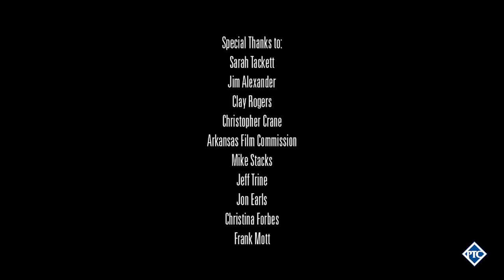Actor, Producer and Playwright, Graham Gordy speaks at Pulaski Technical College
On March 10, 2016, Pulaski Technical College's Big Rock on the Map Series hosted "An Evening with Graham Gordy", who is an actor, playwright and co-creator and executive producer of the new Cinemax drama "Quarry." PTC Theatre and Mass Communications Instructor Werner Trieschmann, who coordinates the Big Rock on the Map Series, interviewed Gordy about his work as an actor and screenwriter and as executive producer for his new Cinemax series "Quarry."